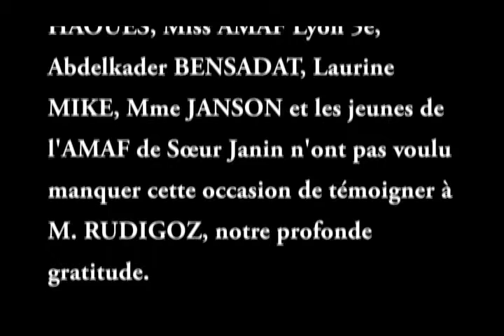Voeux 2013 de Mr Thomas RUDIGOZ Conseiller Général de Lyon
Le 22 janvier, M. Thomas RUDIGOZ, notre Conseiller Général nous a invités à ses vœux. A cette soirée les jeunes et les membres de l'AMAF ont tenu à être là pour honorer M. Thomas RUDIGOZ pour le soutien moral qu'il apporte à notre association. Etaient présents également Mme le Maire du 5ème Arrondissement et Mr Gérard COLOMB Maire de Lyon. Merci à M. RUDIGOZ pour cette soirée si sympathique. Angèle EWOSSO, Trésorière de l'AMAF, Chloé JANSON, Miss AMAF, Awa CAMARA, Première Dauphine de Miss AMAF, Anissa HAOUES, Miss AMAF Lyon 5e, Abdelkader BENSADAT, Laurine MIKE, Mme JANSON et les jeunes de l'AMAF de Sœur Janin n'ont pas voulu manquer cette occasion de témoigner à M. RUDIGOZ, notre profonde gratitude.